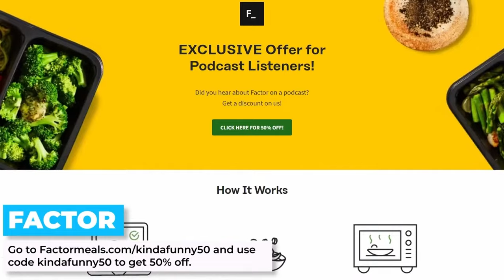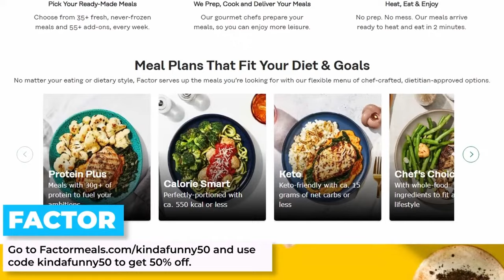The Season 1 Finale - Game Showdown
Can Team Tim finish the story or do Team Greg or Team Andy have something up their sleeve to win the season?

Time Stamps:
00:00:00 - Start
00:02:38 - First Question & Housekeeping
00:07:10 - Mad Categoriez
00:18:37 - Bonus Stars
00:30:42 - Final Feudy